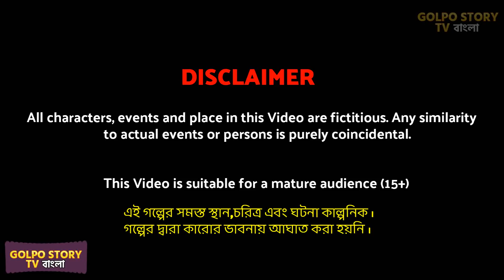নির্লজ্জ বান্ধবী Nirlojjo Bandhobi | Story Bangla Cartoon Golpo | Rupkotha Cartoon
Golpo story tv presents a new bangla cartoon golpo. Watch the latest chotto golpo cartoon in bengali language. Enjoy our rupkotha cartoon golpo and bangla cartoon videos.

ANIMATOR - Golpo Story TV Animation

ABOUT :
Hello dear viewers, this is golpo story tv youtube channel. If you love new bangla cartoon videos elias animations and bangla golpo every day then this cartoon channel is for you. For those who enjoy golpo cartoon video in bangla language they must have to visit golpo story tv. Here you will get rupkotha cartoon golpo, rupkotha story golpo and animation cartoons in bengali. People of any age will enjoy our rupkotha golpo videos and new bangla golpo story. With our bengali stories we entertain viewers with bengali cartoon animation.

বিষয় :
Kamon acho priyo boudhura! amader golpo story tv channel e protidin notun notun bangla cartoon ebong rupkotha cartoon golpo upload kora hoy. Tomra jara bangla golpo video, bangla cartoon youtube e dekhte pochondo koro ebong jara roj new bangla chotto golpo dekho tader khub valo lagbe amader cartoon channel ti. Amra animation er maddhome bhalo bhalo golpo cartoon tomader dekhai. Tomader jonno amra protidin bangla cartoon video diye thaki. Amader golpo story tv channel e tomader bhalobasa kamona kori.